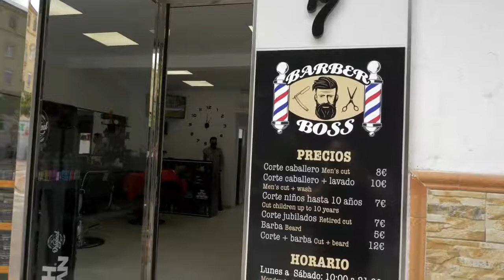Visitamos Barber Boss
Barber Boss es un establecimiento ubicado en calle Ceuta. Tras la eliminación del toque de queda han apreciado un aumento notable del trabajo. Dos jóvenes emprendedores que ofrecen el mejor servicio a precios competitivos